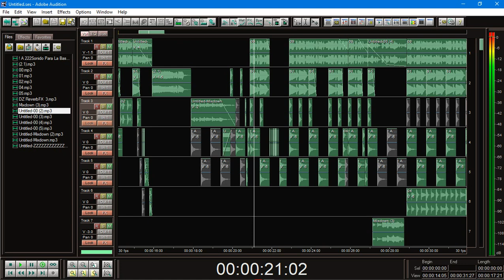A - Maldita Vieja Con Sobre Bajo 2023 DJ ANGEL